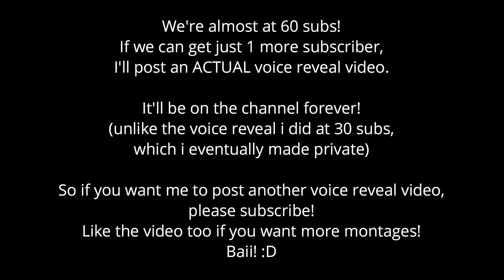•All Falls Down•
Music: Alan Walker - All Falls Down (Wild Cards TRAP REMIX)